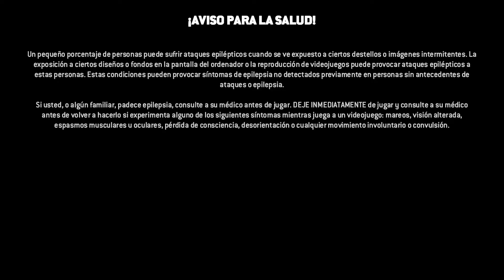Primera partida a For Honor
Esta es la primera partida que juego a For Honor. Jugué hace mucho tiempo la Beta... y hace un par de días el minitutorial.
Capturado con una hauppauge HD PVR Rocket